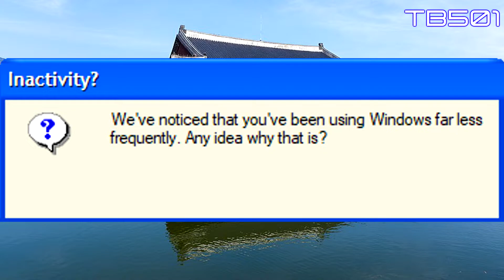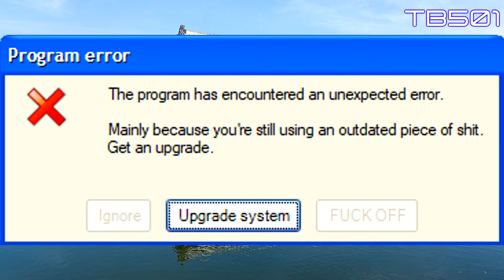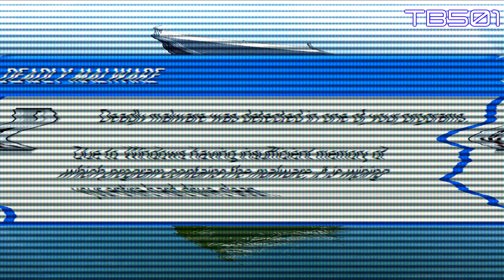Microsoft Sam reads Wacky Windows Errors EXPRESS (Episode 8)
After over 4 years without an episode, I say it's time to get the EXPRESS train rolling again...and to provide you guys some filler until S22EP5 of Wacky Windows Errors comes along. You already know what goes here, so enjoy!

We own the rights to NBN, and the logos, CRELB/ULB,WWE/SWE, Thunderbird Shorts, NBN Randomness, and all related titles, logos are trademarks of NBN Corporation.

Rated TV14-L for frequent language.